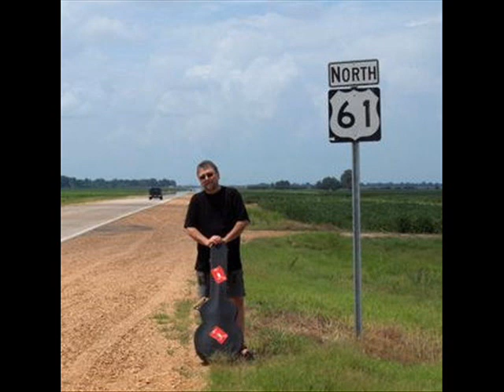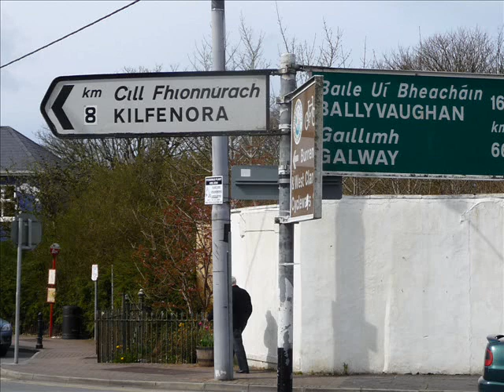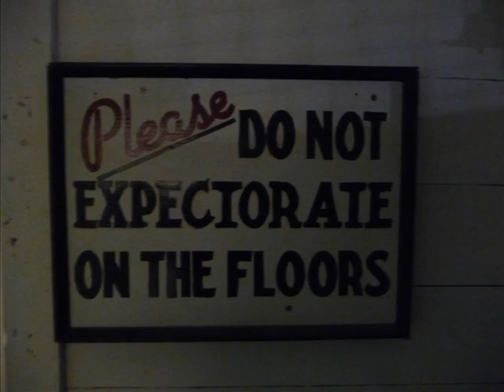Doug Lang : Road You Call Me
Live in Austin, Texas back in 2004 with Jonmark Stone, performing on the closing night of the Mickey Newbury Gathering. The photos are by various friends, along with photos I've taken during my travels. Road You Call Me is one of my own songs.